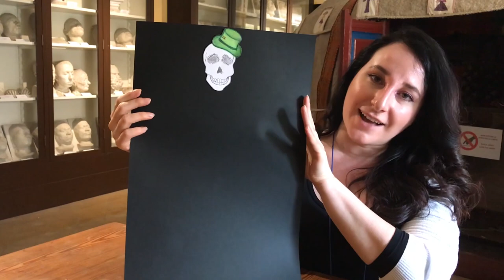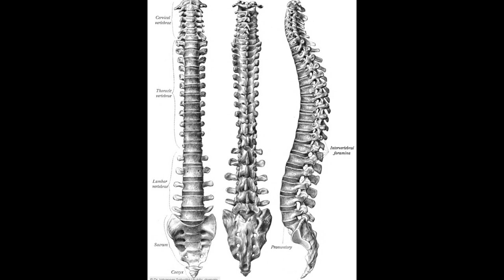Oggi imparo a... costruire uno scheletro per amico #1 | Sistema Museale di Ateneo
Lo sapete che lo scheletro di un uomo adulto è formato da ben circa 206 ossa? Di quante ricordate il nome? Conoscete dove si trovano precisamente nel nostro corpo? Insieme realizzeremo un modellino delle ossa dello scheletro umano con materiali semplici e che tutti abbiamo in casa. Un modo divertente per conoscere la struttura ossea della parte superiore del nostro corpo.

Il filmato, realizzato con la collaborazione di Open Group Cooperativa Sociale, fa parte del progetto SMAllvideo realizzato dal Sistema Museale di Ateneo.